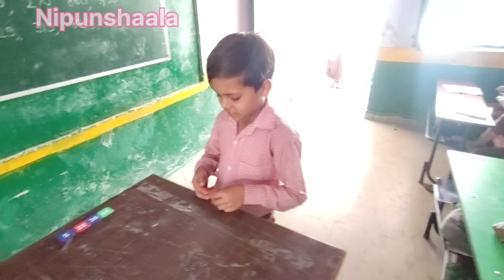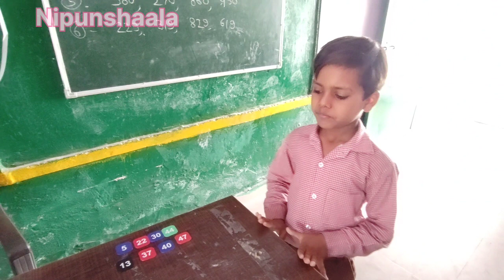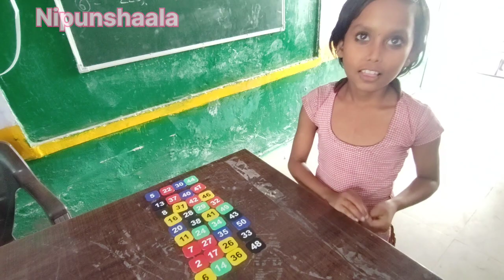आरोही क्रम गतिविधि । बढ़ता क्रम गतिविधि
इस गतिविधि के द्वारा खेल खेल में बच्चों को संख्याओं को बढ़ते क्रम / आरोही क्रम में लगाना सिखाया जा सकता है।